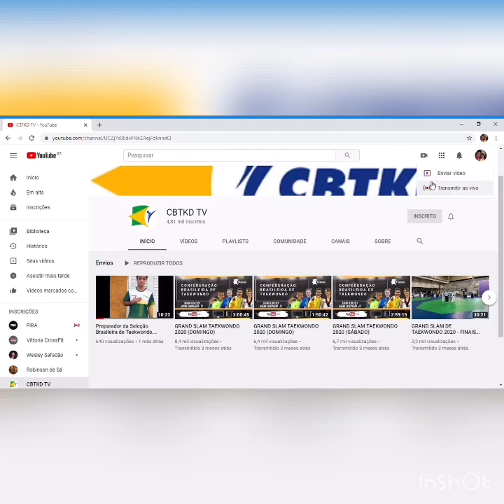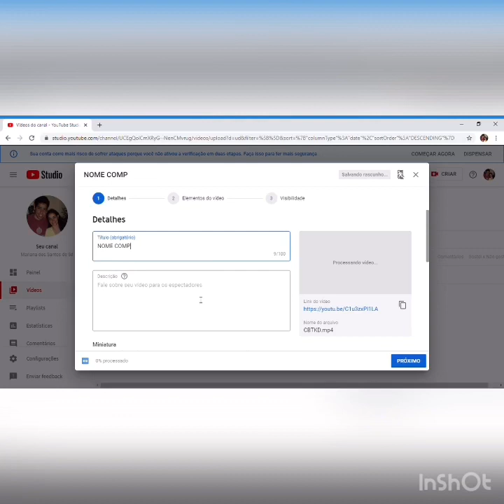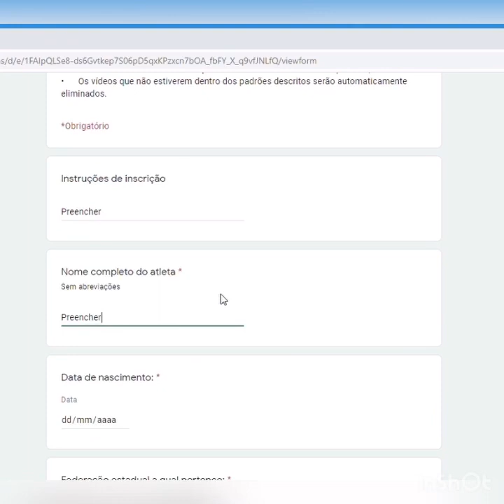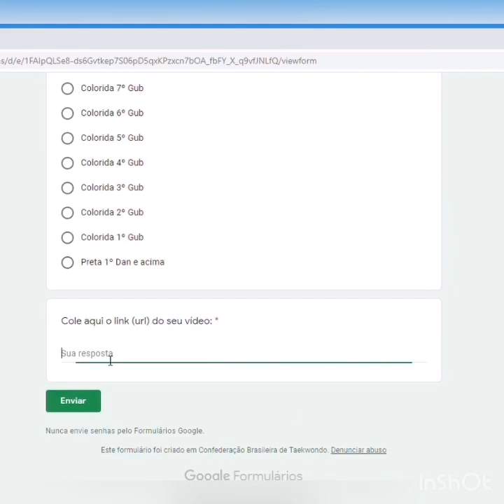Torneio Nacional de Poomsae (On-line)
Confira o passo a passo da inscrição e participe!